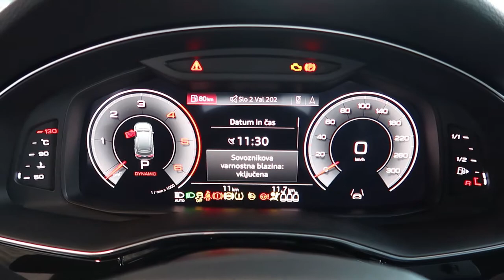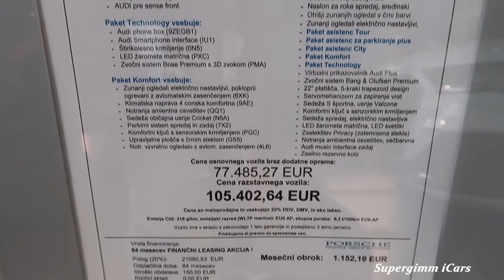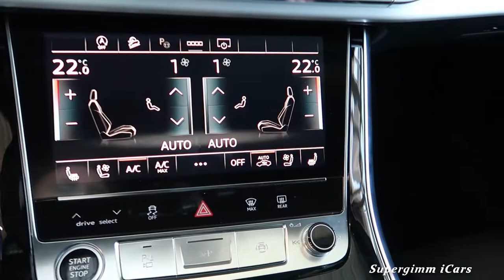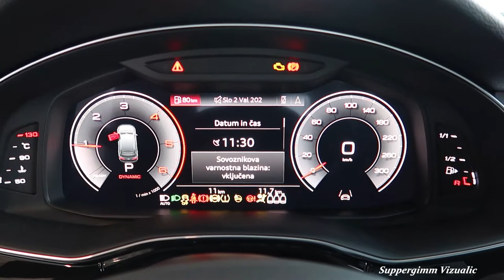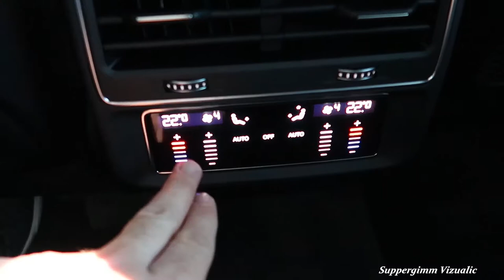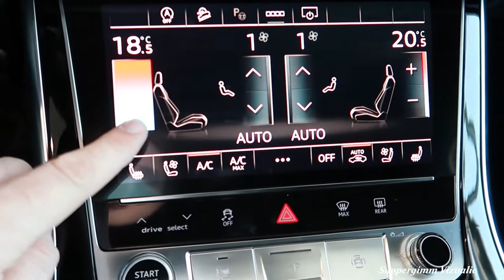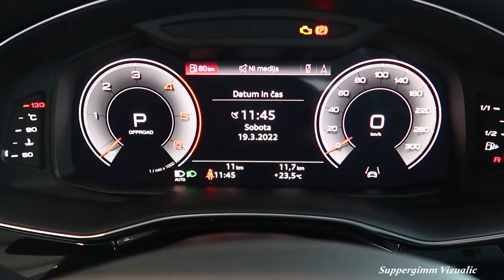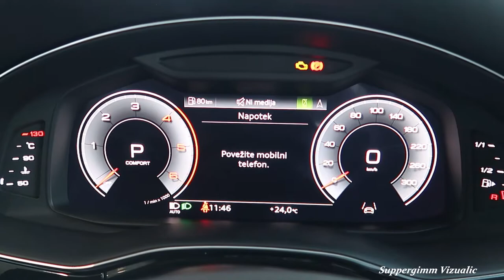2022 Audi Q7 50 TDI S line Quattro by Supergimm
New 2022 Audi Q7 50 TDI S line Quattro with 286 hp in Glacier white metallic color.